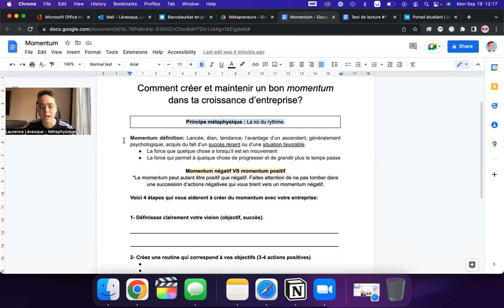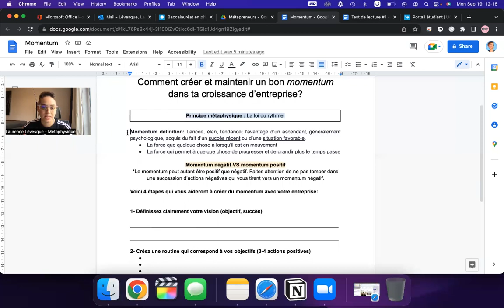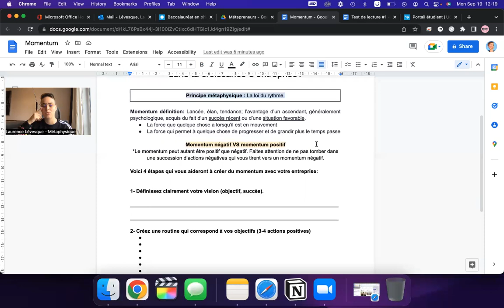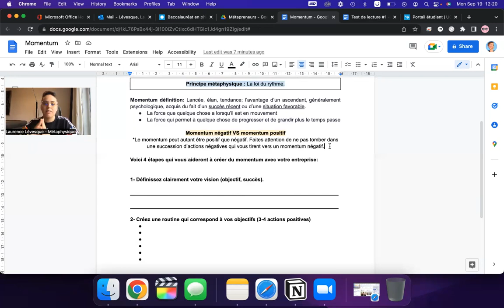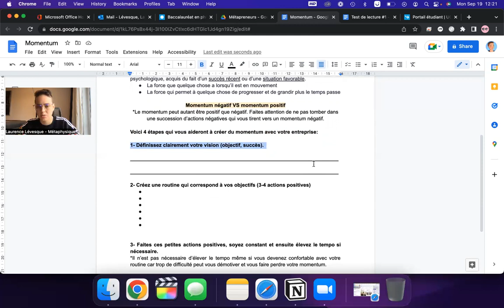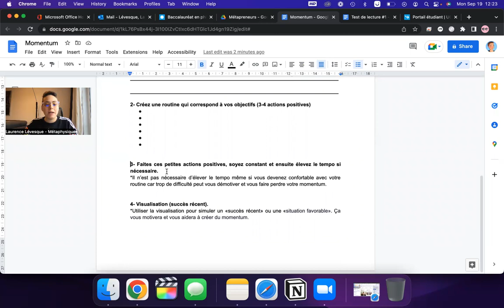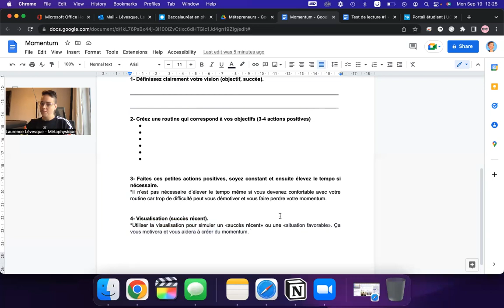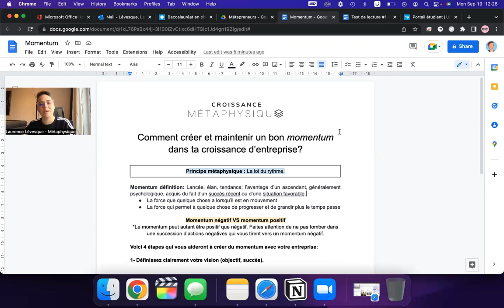Maintenir un bon momentum dans ta croissance *Outil gratuit*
Voici comment créer du momentum dans ton entreprise!

Si jamais vous n'avez pas d'entreprise, ce principe sur le momentum s'applique aussi à n'importe quel objectif.

Namaste
Laurence Lévesque, Métaphysicienne et entrepreneure